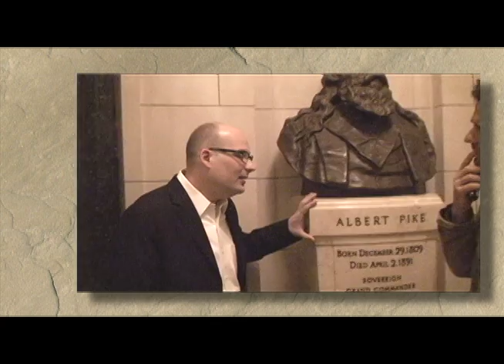A Masonic World - Preview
A preview of "A Masonic World: The House of the Temple" - This episode features tv's Don Wildman and explores the House of the Temple, the headquarters building of the Scottish Rite of Freemasonry, Southern Jurisdiction, U.S.A.

All rights are owned by Austin T. Curtis, 32 Degree. A special thanks to Don Wildman for hosting this segment.

Please look for the full length episode which will be coming soon.

v1.1